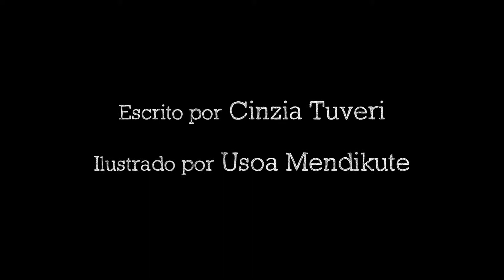Vera la soñadora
Escrito por Cinzia Tuveri
Ilustrado por Usoa Mendikute

Edición de vídeo por Alessandro G. Tuveri